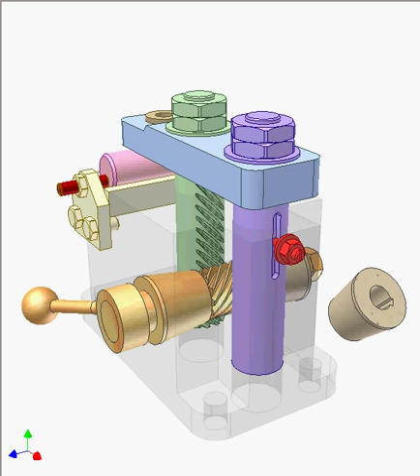Drilling jig 1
This jig is for drilling a hole on pink work.
The work is located thanks to a V-block and red stopper. The work is clamped by blue plate having brown drill bushing.
The orange gear shaft has two cones that are located in cone holes of the base. The cone angle is around 11 deg.
The shaft can move axially within small range.
Orange crank makes the plate go up and down via 45 deg. helical gear rack drive. The gear does not contact violet cylinder.
Turn the crank counterclockwise, the plate comes into contact with the work. Turn it further for clamping work. Axial gear force pulls orange gear shaft to the right to lock the shaft by action of the left cone.
Turn the crank clockwise, axial gear force pushes orange gear shaft to the left to unlock the shaft, the plate goes up.
The red screw stops the plate at its highest position. Turn further the crank for locking the plate by action of the right cone (in brown).